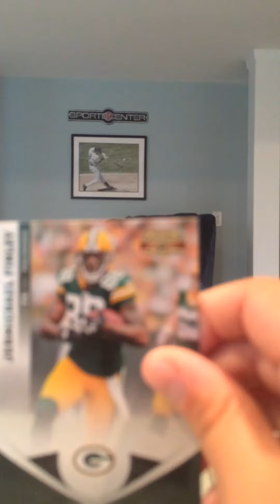PC for sports cards 1256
In this video I will show some cards that Sports cards 1256 has requested.